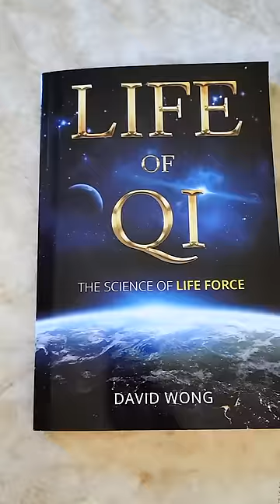Life of Qi: Transform Your Life With An Ancient Force